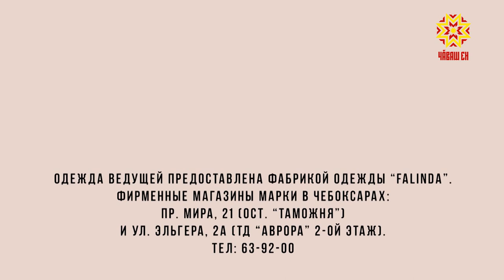Куçа-куçăн. Выпуск 06.11.2020